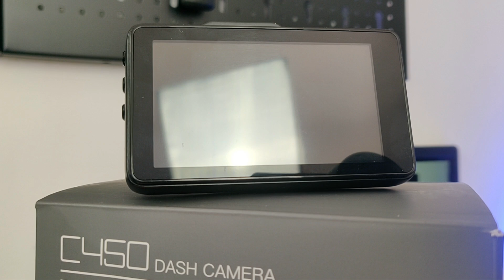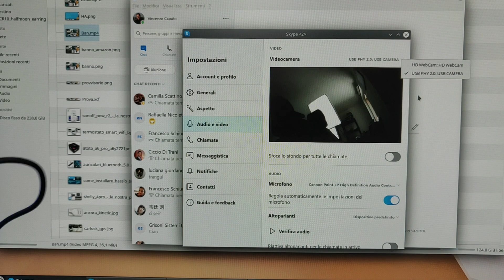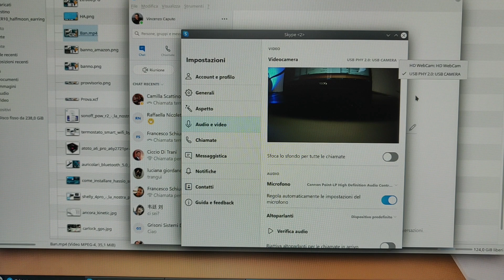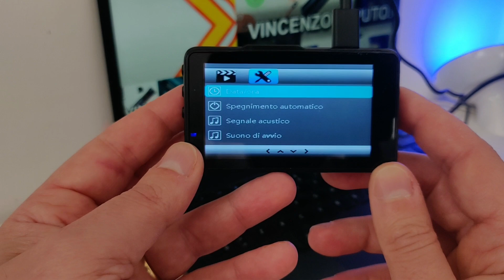Apeman C450A - Dash Camera Full HD con G-sensor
In prova in questo video una Dash Cam molto economica proposta da Apeman. La C450A, una Dash Cam FHD con sensore di gravità integrato, microfono per registrazione audio e modalità sorveglianza parcheggio.